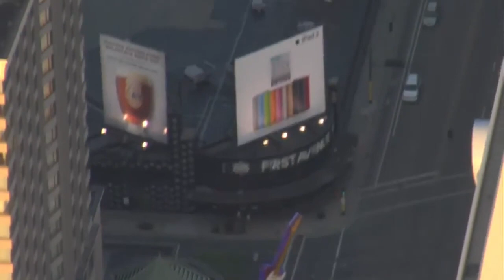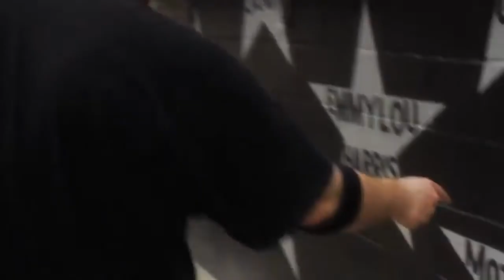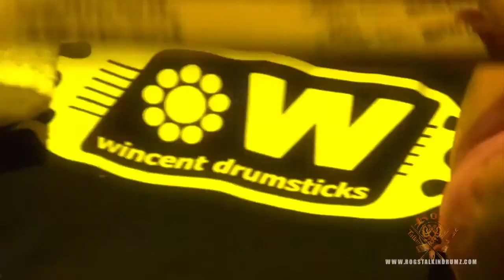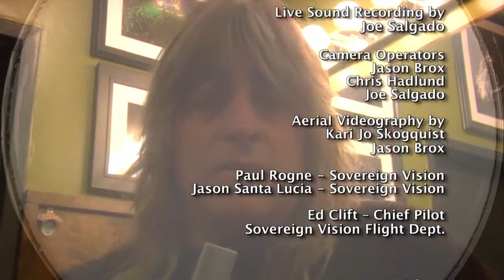Mikkey Dee Of Motorhead Interview and Drum Solo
This is an edited version of the Rog's Talkin' DrumZ episode that featured Mikkey Dee of Five Motorhad.  This is a fun look back on an early point of his career.